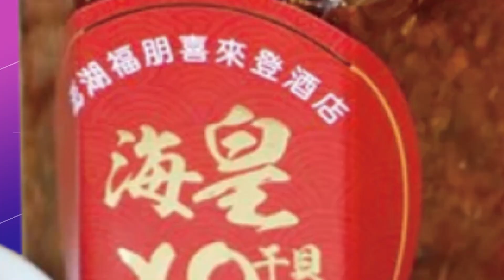CNN:美軍"最先進戰艦"抵日本 大陸密切關注動向 | 全球線上@中天新聞CtiNews ​